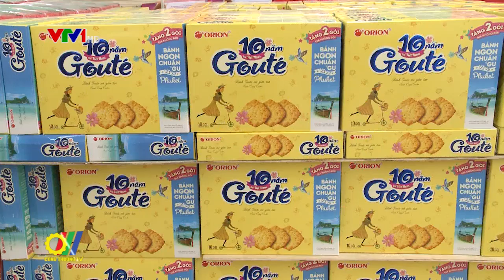Dừng xây dựng dự thảo nghị định về phát triển và quản lý ngành phân phối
Căn cứ vào sự cần thiết và thực tiễn quản lý, Bộ trưởng Bộ Công Thương Trần Tuấn Anh vừa đề nghị Vụ Thị trường trong nước phối hợp với Vụ Pháp chế dừng xây dựng dự thảo Nghị định về phát triển và quản lý ngành phân phối...